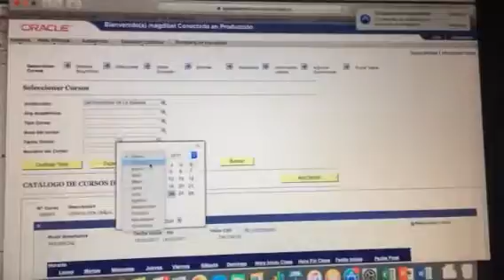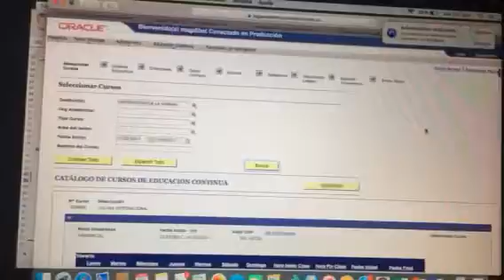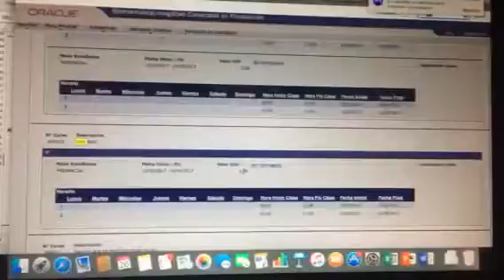Continuación programación cursos en SIGA